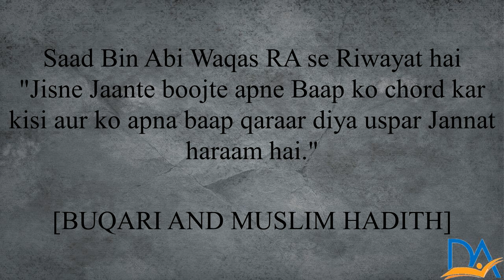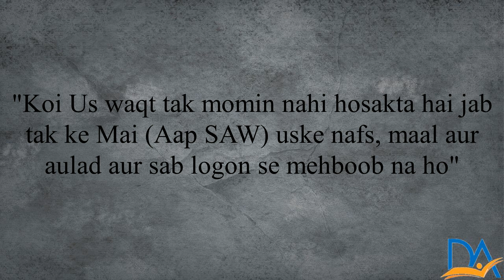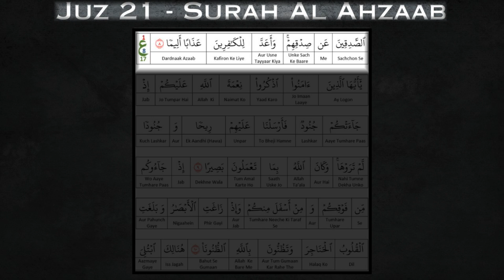005 Juz 21 Part 5 Surah Al Ahzaab 1-8